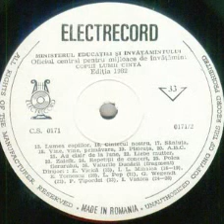Corul de copii al Radioteleviziunii-Lumea copiilor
Dirijor(Conductor): Elena Vicica
De pe discul "Copii canta lumii editia 1982" editat de Ministerul Educatiei si Invatamantului-Oficiu central pentru mijloace de invatamant